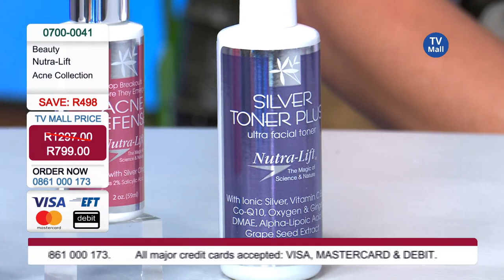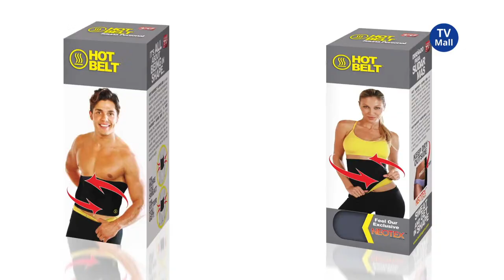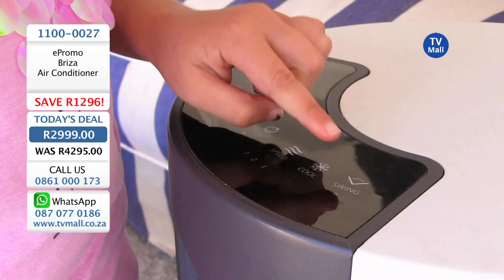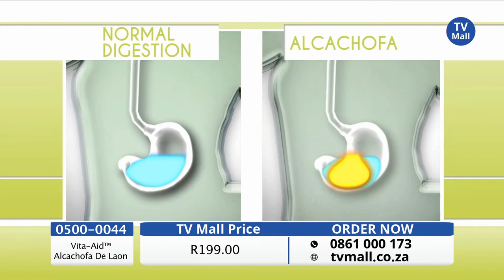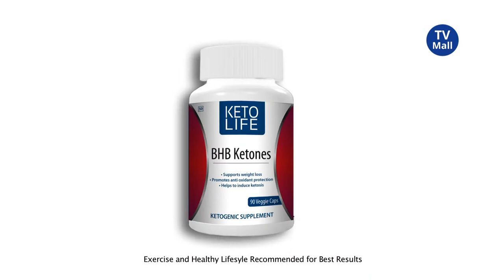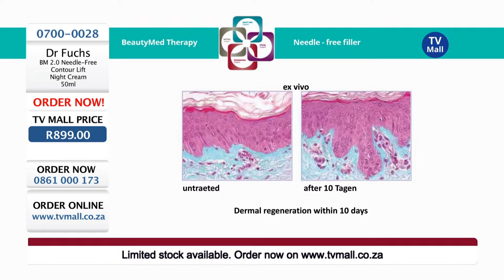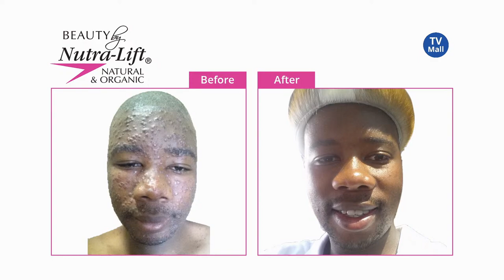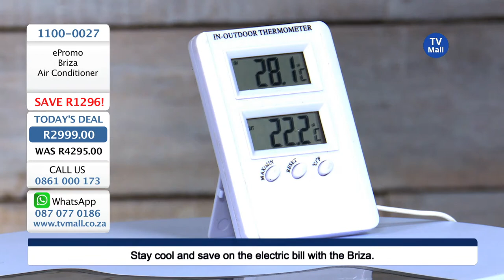TV Mall SA Live Stream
TODAY'S DEALS!
Don't miss out on Today's Deals!
Valid until midnight!